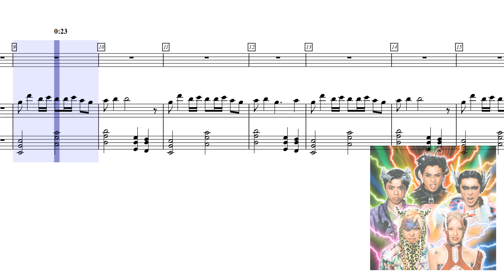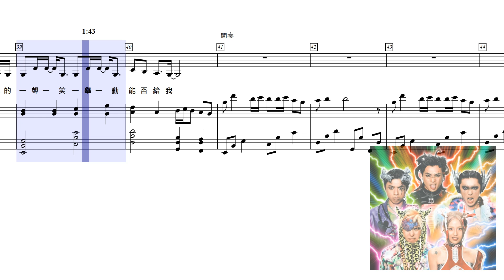[伴奏動態琴譜] Piano+Vocal 偷偷愛 (美秀集團)